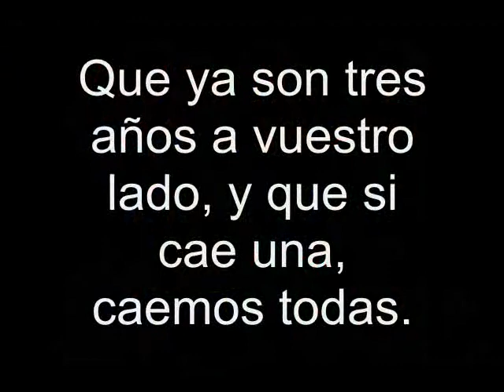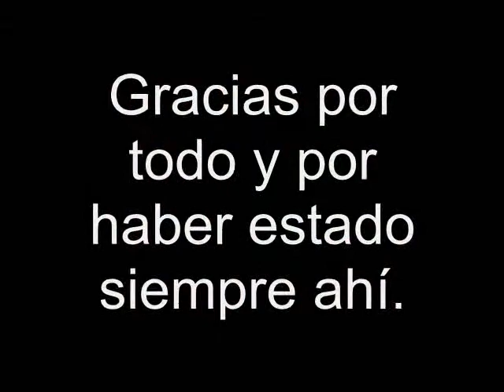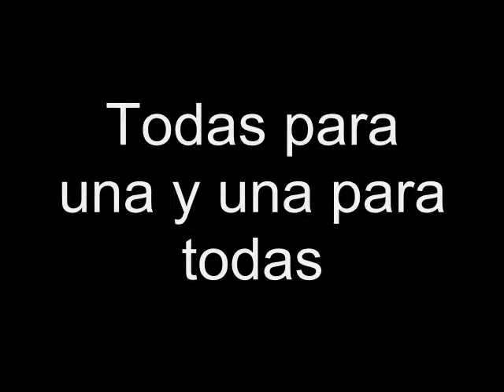Todas para una y una para todas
|LSACPS|